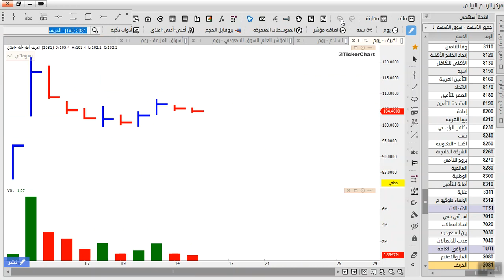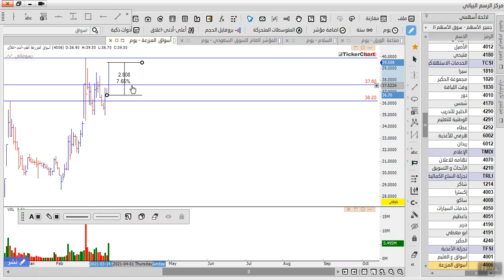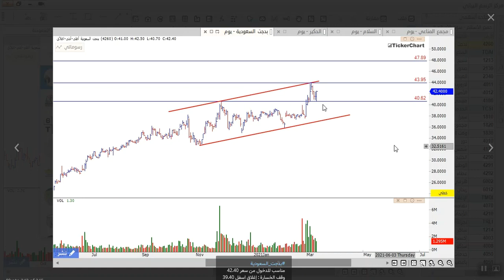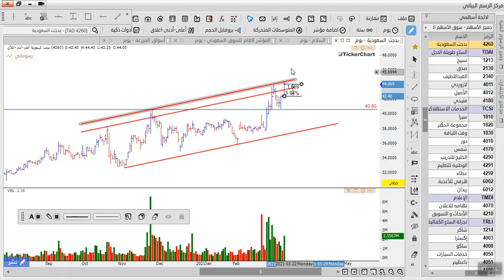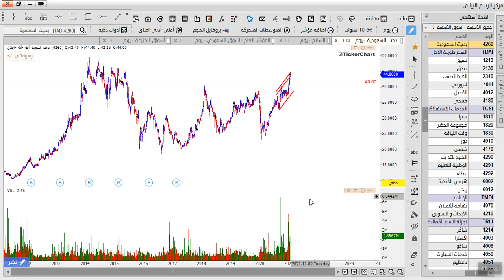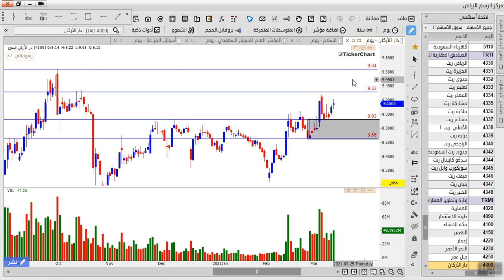اهم 13 سهم في السوق السعودي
اليكم اهم 13 سهم في السوق السعودي وذلك لعشاق الماضربة اللحظية والاستثمارية وايضا توضيح حركة المؤشر العام تاسي وحركة السوق

محتوى اهم 13 سهم في السوق السعودي :

00:36  - المؤشر العام للسوق السعودي :
المؤشر العام صعد وكان يحاول ان ينزل تحت ارتند الصاعد وارتكز فوقه وصعد

اهم الاسهم :

01:57 - سهم المصافي

03:15 - سهم سيرا

04:39 - سهم الخريف

06:19 - سهم صناعة الورق

07:45 - سهم اسواق المزرعة

09:06 - سهم خدمات السيارات

10:55 - سهم زين

12:12 - سهم بدجت السعودية

15:58 - سهم ينساب

16:42 - سهم الواحة

17:19 - سهم كهرباء السعودية

17:48 - سهم الكابلات

18:36 - سهم دار الاركان

للاشتراك في غرفة التداول الحي على سوق الاسهم السعودي اليوم او مراجعة دوراتنا المختصه في سوق الاسهم السعودية

- اذا كنت من المهتمين بالتدريب وتعلم اسواق المال فالاكاديميه تؤمن بان اسرع طريقه للنجاح في التداول داخل اسواق المال هو وضع الخوف جانيا او ابعاد الخوف وفكرة خسارة اموالك بحيث عامل الخوف هذا هو اكبر عائق داخل عقل اي متداول ولذلك الاكاديميه يوجد بها اكثر من 3 مناهج تعليميه رئيسيه على الاسواق بالاضافه الى استراتيجية الذيب ولن نقتصر على التعلم فقط بل سنكون موجودين في كل وقت معك من خلال قنواتها التحليله على الاسواق او للاستفسار على كل مايختص سوق الاسهم السعودية اليوم ( سوق_الاسهم ) او اي مؤشر خاص بالسوق السعودي للاسهم واي دوره خاصه بسوق الاسهم السعودي و المضاربة في الاسهم سواء كان عن طريق المضاربة اللحظية او الاستثمارية في السوق السعودي